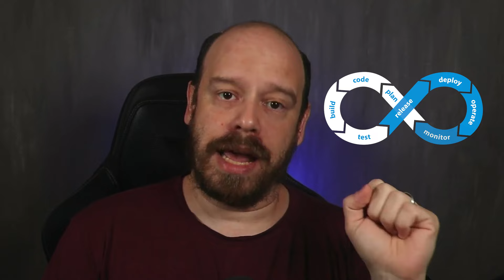O que é DevOps em 15 minutos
Você já ouviu falar sobre DevOps, mas ainda não sabe exatamente o que significa? Neste vídeo de apenas 15 minutos, vamos esclarecer todas as suas dúvidas de forma direta e sem enrolação! Aprenda tudo sobre DevOps, desde os conceitos básicos até as práticas essenciais que integram desenvolvimento e operações, otimizando a entrega de software com alta qualidade.
O que você vai ver no vídeo:
🔹 O que é DevOps?
🔹 Benefícios do DevOps para sua carreira
🔹 As 3 maneiras de DevOps: Fluxo, Feedback e Aprendizado Contínuo
🔹 As etapas do fluxo DevOps
🔹 Ferramentas indispensáveis para DevOps

Se você é um desenvolvedor ou profissional de TI e deseja acelerar suas entregas, melhorar a colaboração entre equipes e elevar a qualidade de suas aplicações, este vídeo é para você!

🚀 E se você quer dominar DevOps e ser capaz de criar e liderar projetos de sistemas escaláveis e de grande porte, clica no link abaixo e vamos bater um papo pra gente entender melhor o seu momento profissional e como podemos te ajudar. Bora? 👇